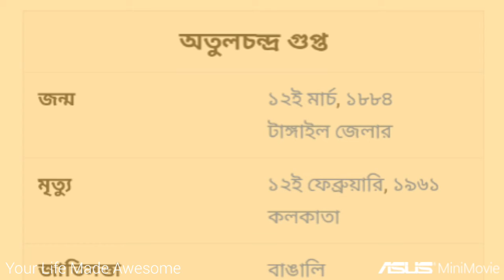Atul Chandra Gupta